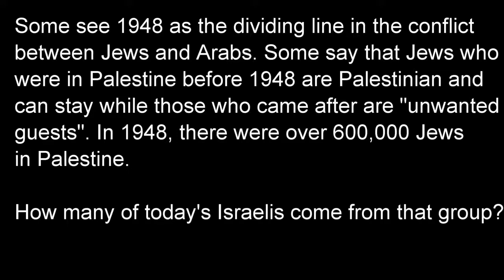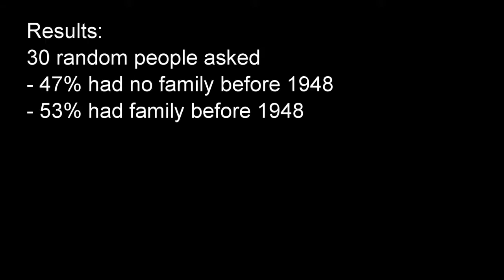Israelis Was your family here before 1948 ‼